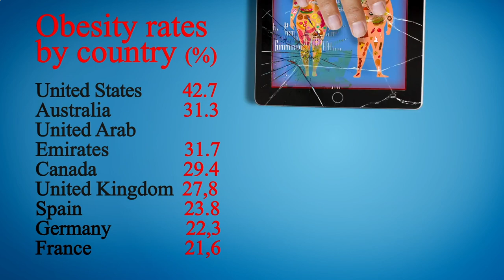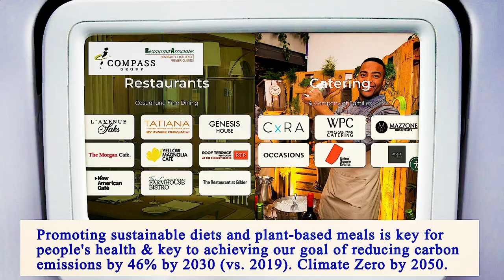Nearest Restaurants From Me Manhattan 10010 NY, New York County, New York, United States